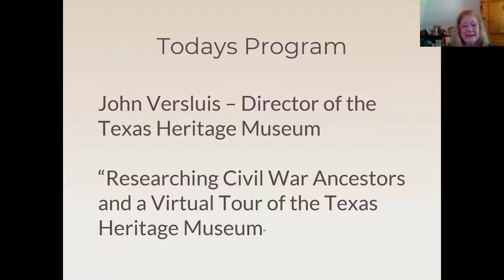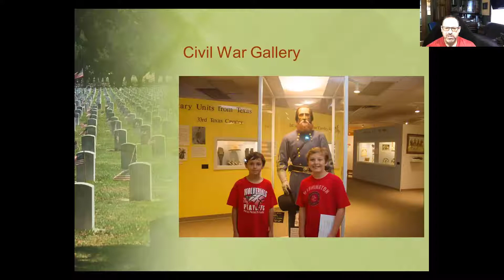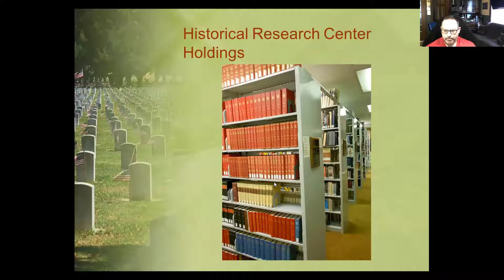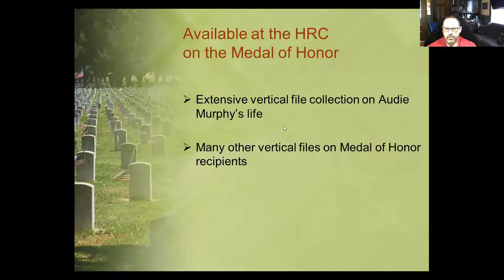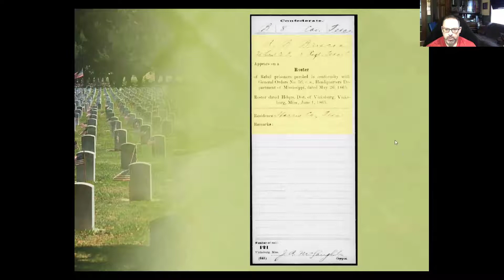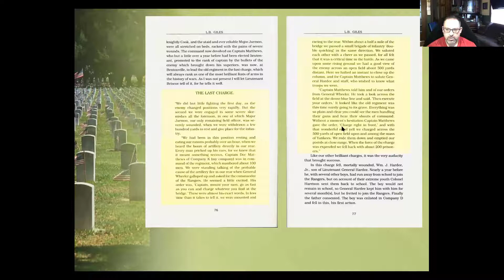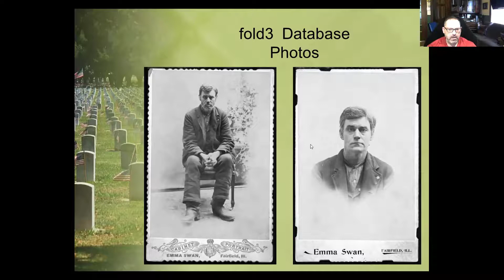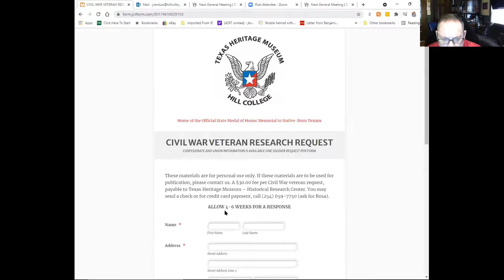2021 09 04 Presentation